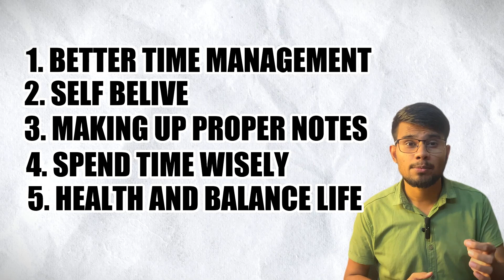How to Become a Topper | Best Strategy For All Students 🤯 Vikram Bhaiya Study Tips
Achieving academic excellence and becoming a top-performing student requires a strategic approach and a set of proven techniques. In this enlightening video, we delve into the world of academic success and provide you with a comprehensive guide on how to become a topper in your studies.

Whether you're a high school student aiming for top grades or a coaching student striving to excel in your academics, this video is your roadmap to success. Our expert insights and actionable advice will empower you to harness your full potential and achieve the results you've always dreamed of.

🔥 Unlock your path to academic greatness and watch now to embark on your journey toward becoming a top-performing student! Remember, your success story starts here. 🌟

For Any Doubt and Help

~ THE STUDENT VOLUNTEER